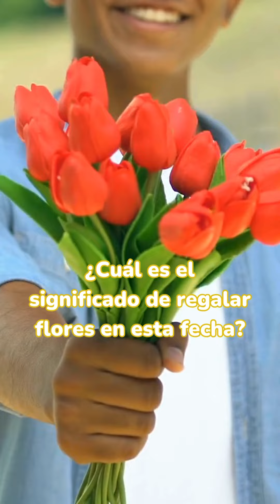¿Por qué se regalan flores amarillas el 21 de septiembre?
Cada 21 de septiembre, muchas personas alrededor del mundo obsequian flores amarillas. Esta hermosa tradición simboliza la amistad y marca el inicio de la primavera en el hemisferio sur. Con raíces culturales profundas, esta práctica ha perdurado a lo largo del tiempo.

¡Descubre más sobre su significado y cómo celebrarla! 🌼✨